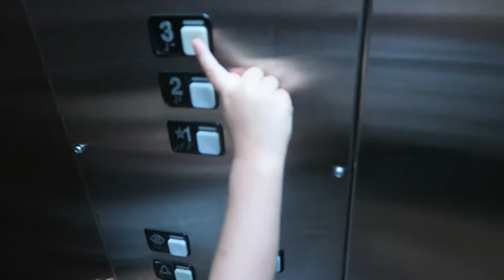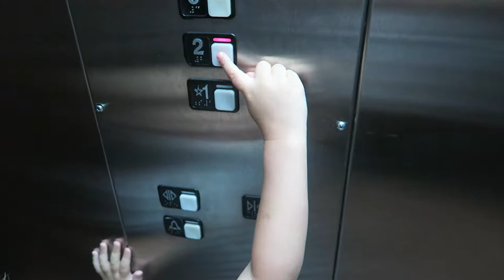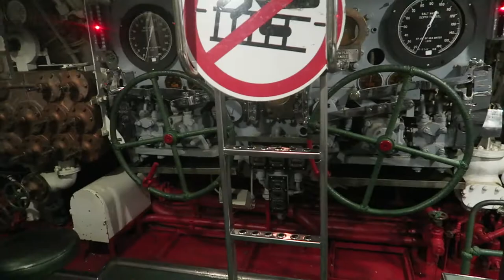YOU COULDN'T PAY ME ENOUGH // USS BATFISH // OKLAHOMA VACATION